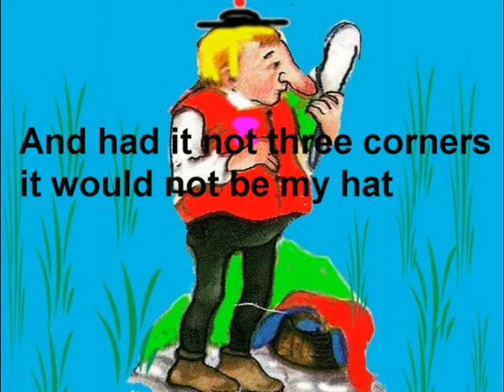My Hat It Has Three Corners (lyrics)Salle